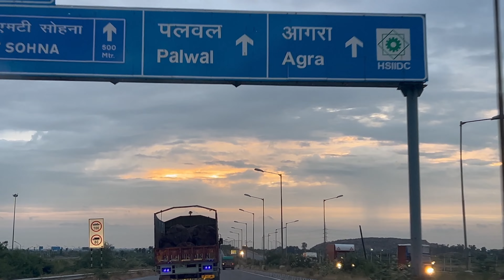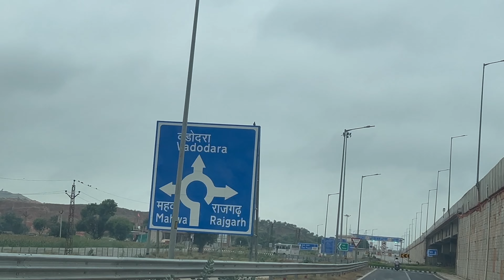Jai Shree Ram | Trip to Balaji | Karnal To Mehandipur Balaji | Ep no.1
Whole tour with the ful of enjoyment and your lots of love with us